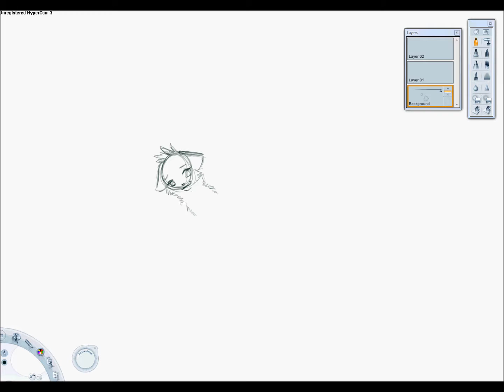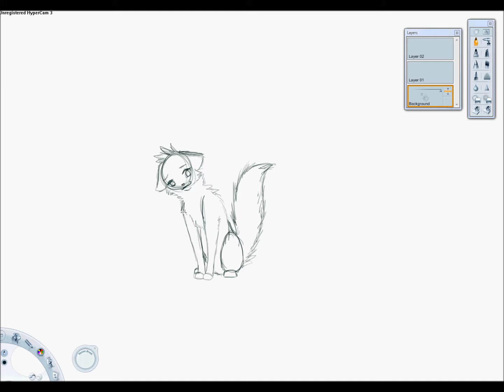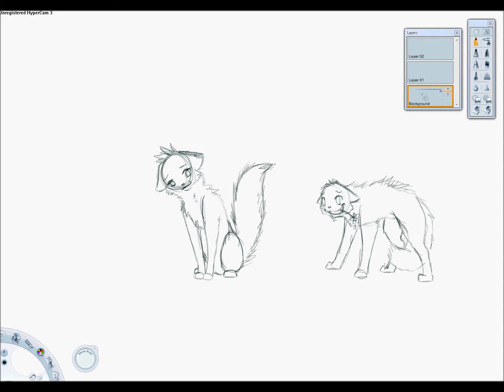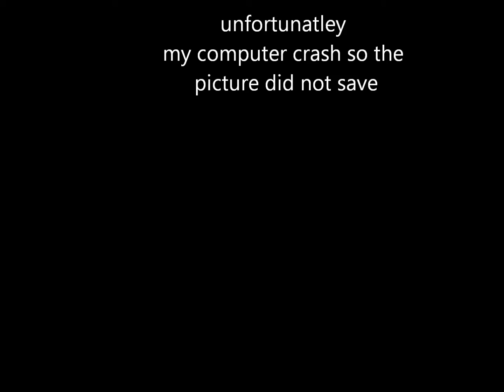Back alley crush